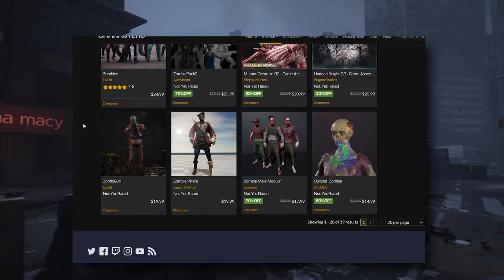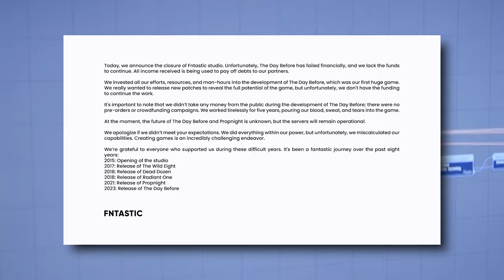¿QUE PASÓ CON THE DAY BEFORE? Te cuento la VERDAD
Buenas gentecita linda de youtube, feliz navidad a todos! Hoy les traigo un resumen de lo que paso con el tan esperado The Day Before y porque todos lo odian asi que nada, que lo disfruten!